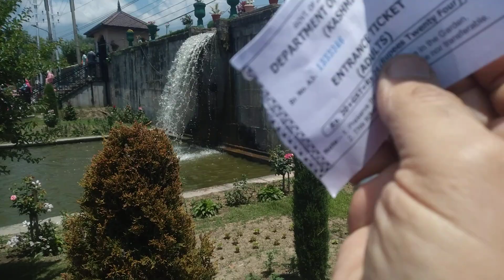Nishat Garden Entry Gate#srinagar@HotelTravelHistory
Nishat Garden Entry Gate#srinagar‎@HotelsTravelsHistory